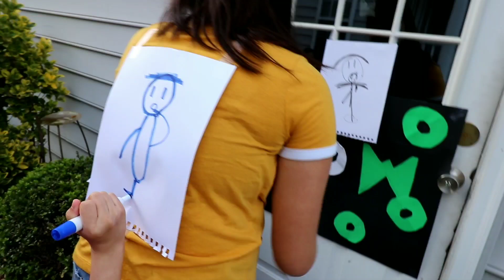MAYA's Peppa Party Birdday!